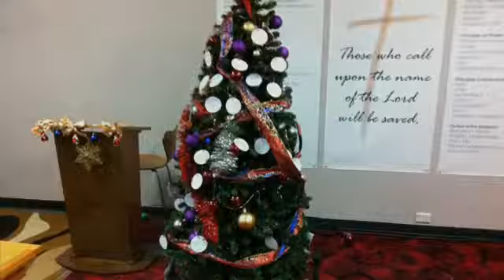Christmas at Streetlevel (2011)